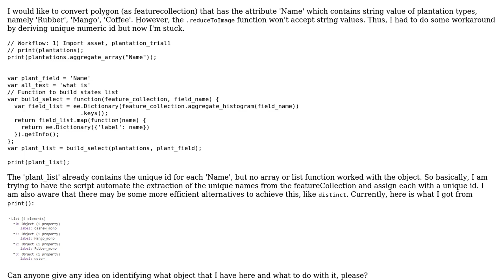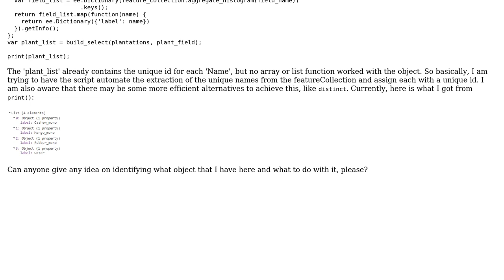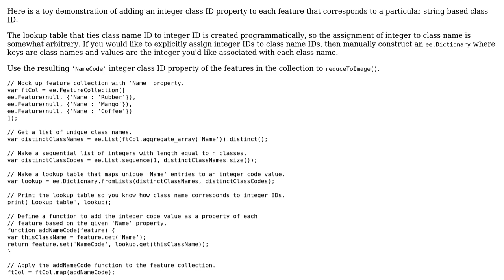GIS: Rasterize vector based on list values in Google Earth Engine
With thanks & praise to God, and with thanks to the many people who have made this project possible! | Content (except music & images) licensed under CC BY-SA | Music | Images & others | With thanks to user Justin Braaten user adwiputra and the Stack Exchange Network Trademarks are property of their respective owners. You are responsible for your own actions.